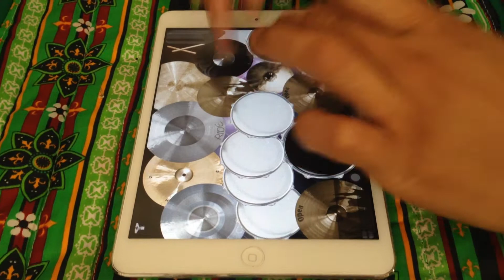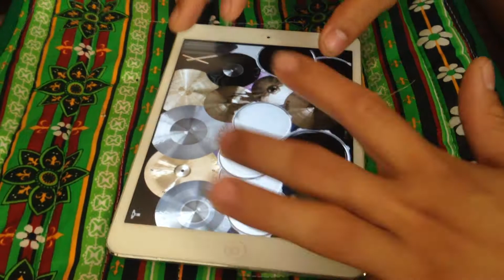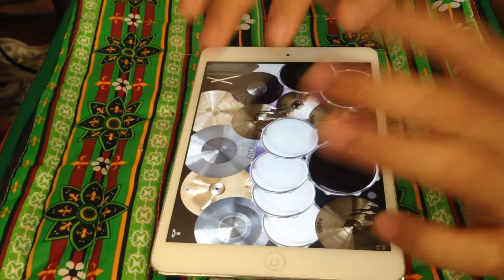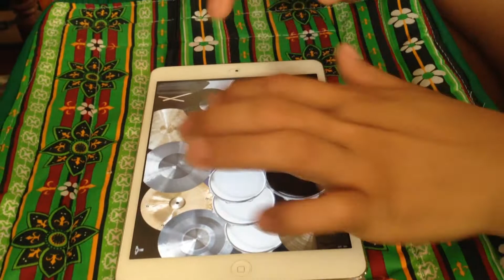The Chainsmokers - Roses (iPad Drums cover Rock) ft. ROZES